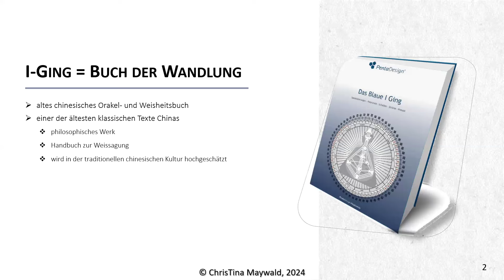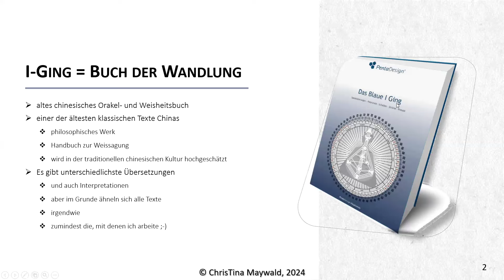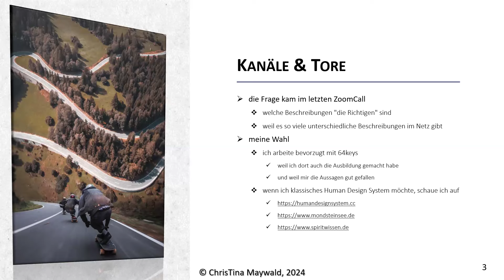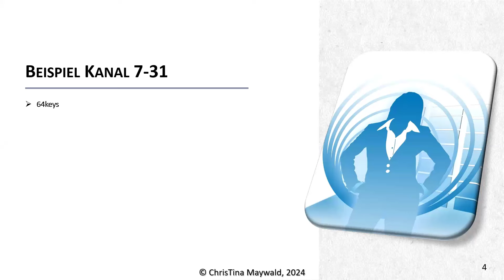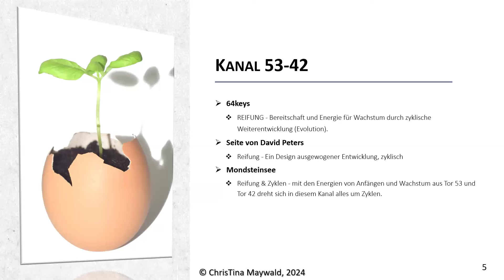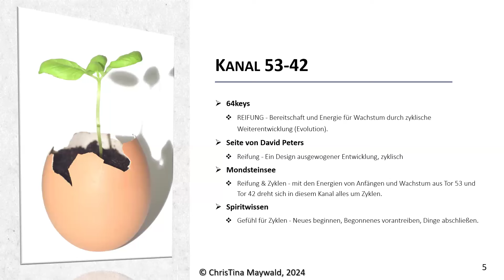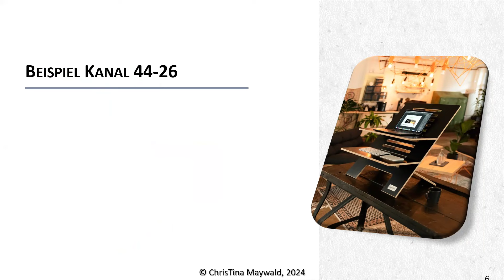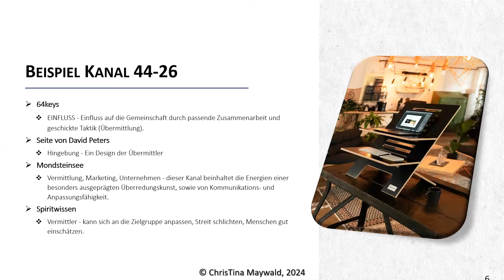Human Design - welche Beschreibungen der Hexagramme = Tore - und Kanäle - sind "die Richtigen"?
I-Ging ist eine alte chinesische Weisheitslehre - und wurde oftmals auch als Orakel genutzt.

Es gibt immer wieder neue Übersetzungen - und daher gibt es auch unterschiedliche Beschreibungen der Tore und Kanäle in den unterschiedlichen Formen.

Ich persönlich arbeite vorrangig mit 64keys - entweder direkt mit der Software - oder deren Variante in Form ihres "Das Blaue I-Ging" - welches du dir kostenlos auf 64keys runter laden kannst.

Aber ich schaue auch immer gerne auf den Seiten, die mit den Bezeichnungen aus dem klassischen Human Design System arbeiten - vorbei:

Liebe Grüße
ChrisTina

Wenn du mehr über mich erfahren möchtest, hast du mehrere Möglichkeiten

° Oder hol dir eines meiner eBooks oder Taschenbücher bei Amazon - hier geht es zu meiner AutorinnenSeite
° meine alten Bücher - sowie BuchEmpfehlungen *) zu "meinen" Themen findest du
° Komm auch in unsere Facebook Gruppe